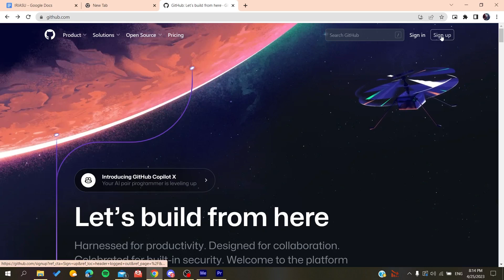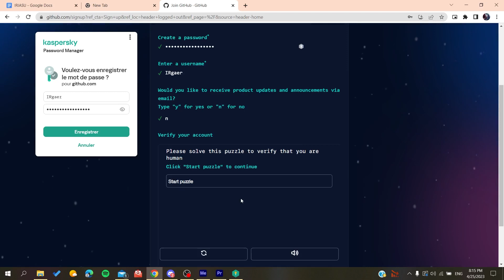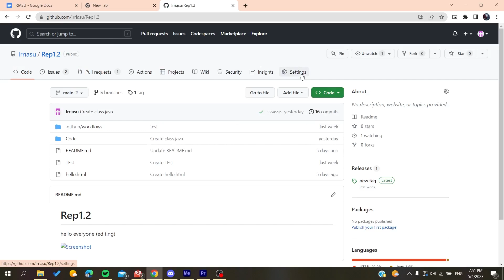How To Hide A Repository Github Tutorial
Today we talk about hide a repository github,github,github tutorial,how to change github repository from private to public,change github repository to public